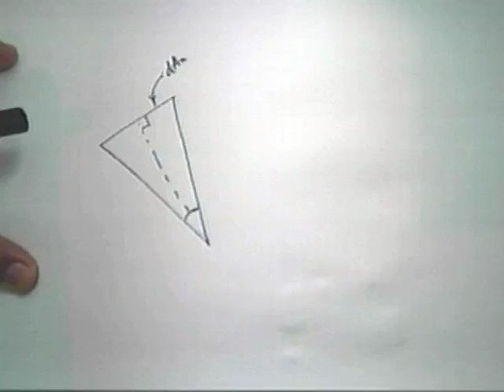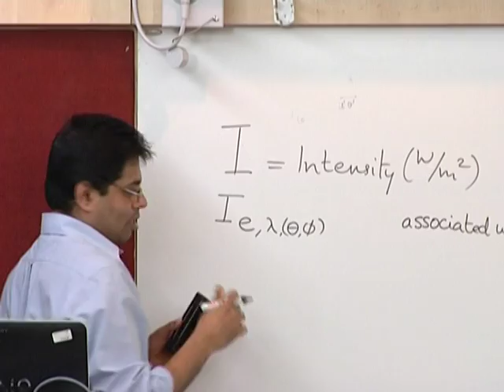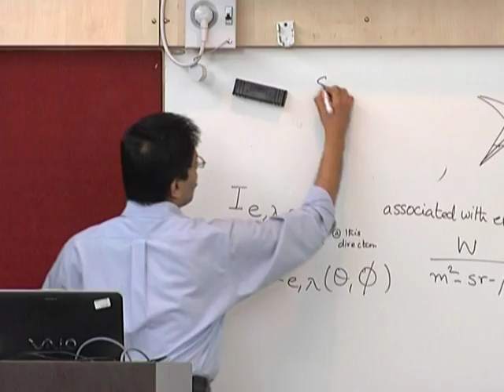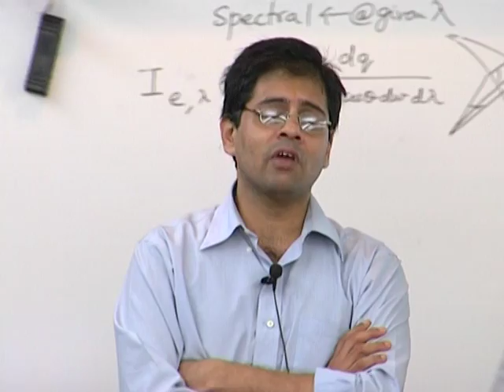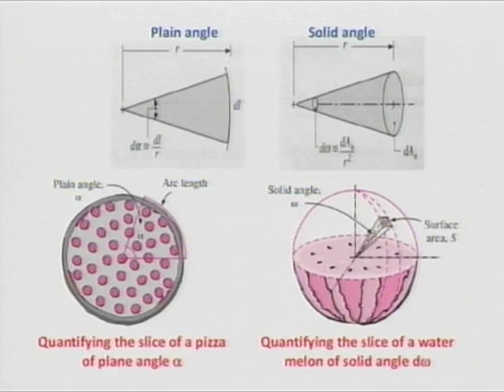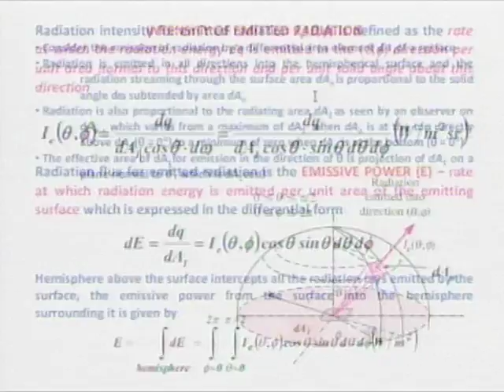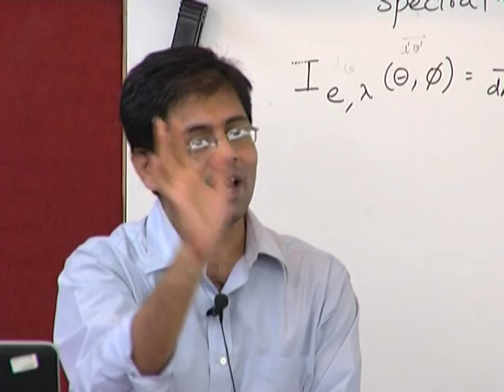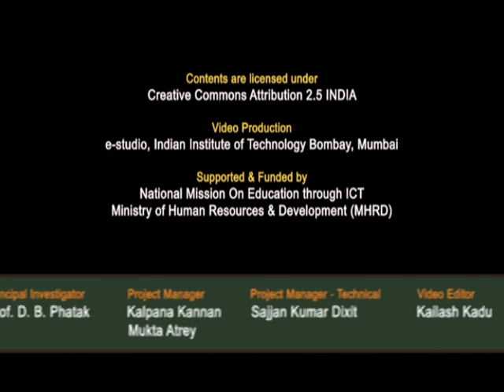HT C L9B Radiation 1